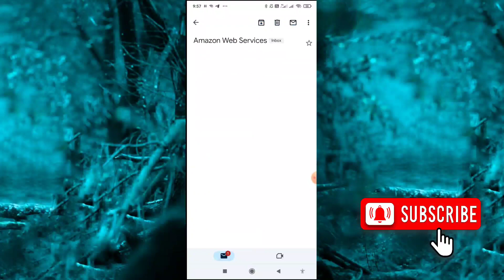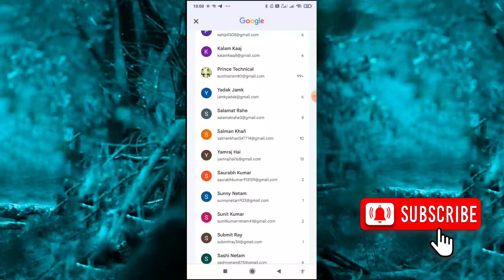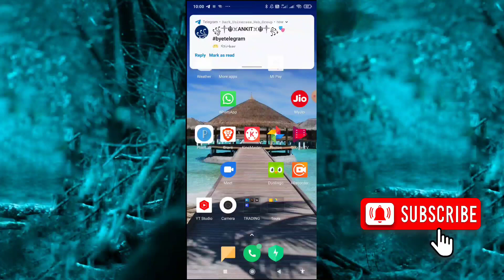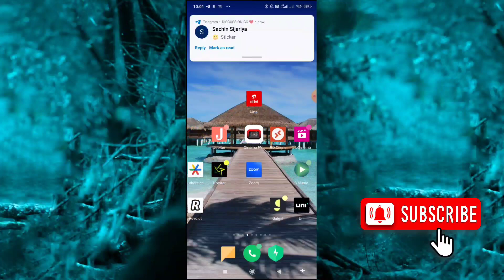AWS Rdp Course A to Z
❤️I Hope Video Achha Lga Hoga 🙏